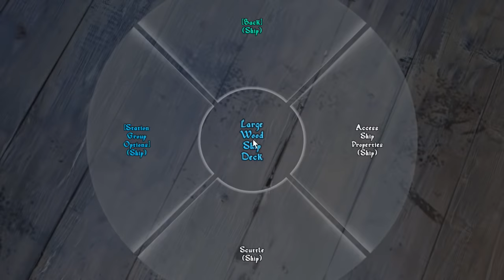ATLAS: Galleon Vs Ship Of The Damned! Atlas Gameplay / Let's Play E6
Galleon Vs Ship Of The Damned! New Atlas Gameplay / Let's Play from the makers of Ark Survival Evolved, Wildcard Studios! ATLAS: The ultimate pirate survival MMO of unprecedented scale with 40,000+ simultaneous players in the same world. Join an endless adventure of piracy & sailing, exploration & combat, roleplaying & progression, settlement & civilization-building, in one of the largest game worlds ever! Explore, Build, Conquer!